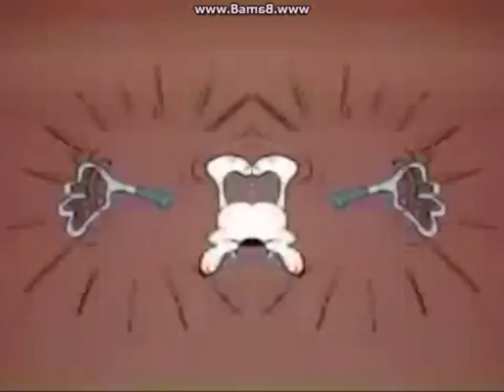Snoopy Has An Epic Breakdown! Darkside Pitch Effects Depfakee Respondview